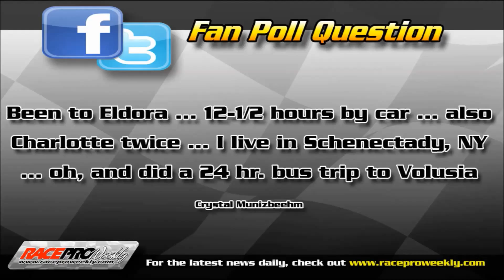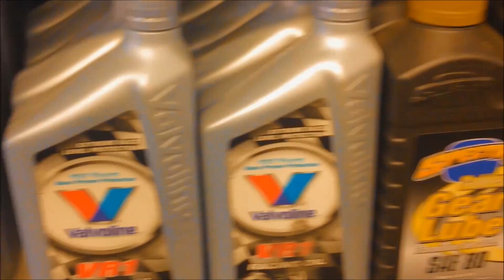Race Pro Weekly - Season 2 Episode #9 - June 6, 2014